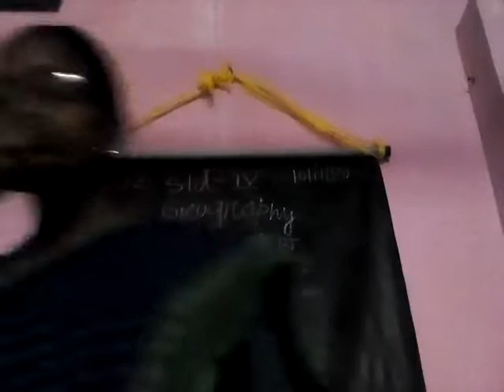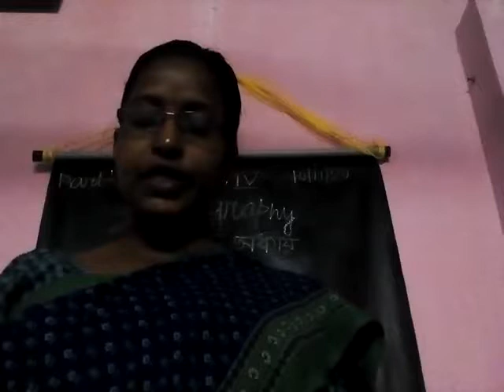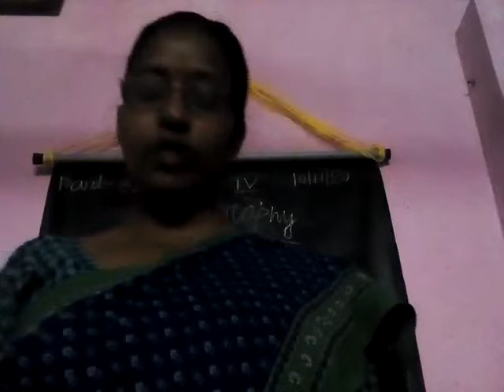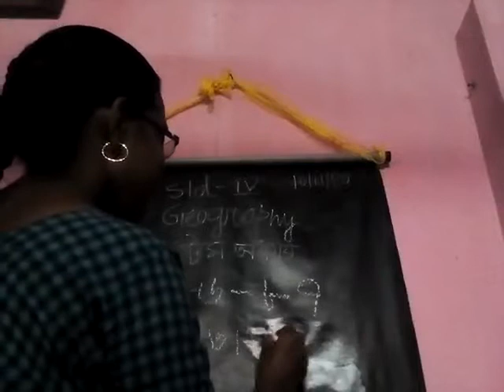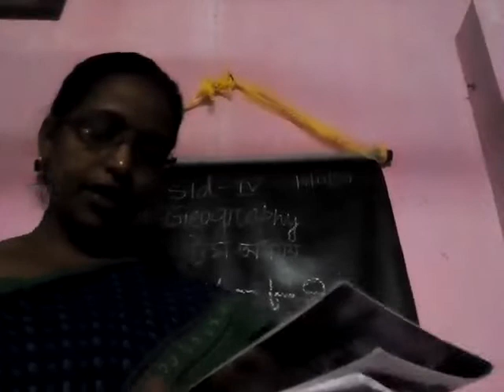E class, Geography, Std-lV (32)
Geography, Std-lV (32)